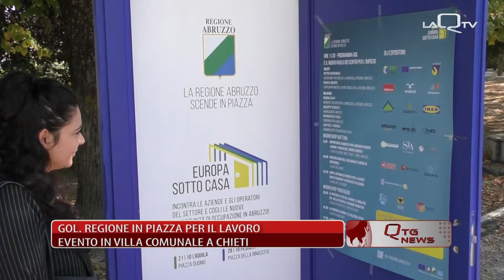2022 10 14 GOL REGIONE IN PIAZZA PER IL LAVORO EVENTO IN VILLA COMUNALE A CHIETI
DOPO  TERAMO A CHIETI, OGGI, L’EVENTO PER TUTTI COLORO CHE SONO I CERCA DI LAVORO O VOGLIONO TROVARE ALTRE OPPORTUNITÀ DI CRESCITA PROFESSIONALE. IN VILLA COMUNALE LA MANIFESTAZIONE “EUROPA SOTTO CASA – LA REGIONE SCENDE IN PIAZZA”